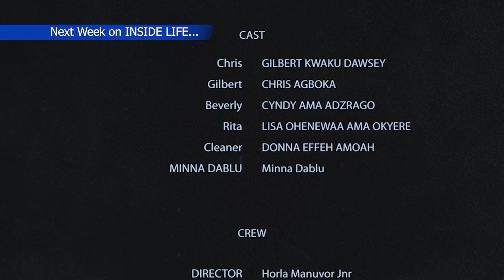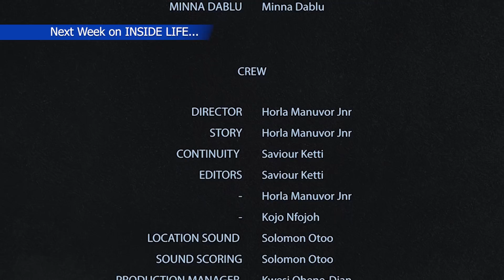Inside Life (S01 E08)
Inside Life talks about four random characters who got trapped in an AirBnB apartment on their way to have fun (C) 2022 MAMS Multimedia.

Starring:
Gilbert Link Up Daddy Dawsey
Chris Agboka
Cyndy Ama Adzrago
Lisa Ama Okyere
Donna Effeh Amoah

Directed by Horla Manuvor